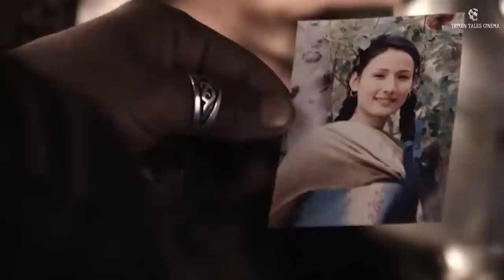इच्छा पुरा गरिदिने जादुई बाँदरको पन्जा | Kagbeni (2008) Explained In Nepali By Trikon Tales Cinema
CO.AG Music
This Dark Enigma 2 Dark Haunting Music

Any footage in this video has only been used to communicate a message (understandable) to audience. We don't plan to violate anyone's right.

Old Old (2021) Old Explained in Nepali The Wall Trikon Tales Cinema Movie Explained In Nepali Movie Explainer Movies Explained In Nepali The Invisible Wall Conjuring Nobody Gravity Upgrade Balatkar Rape Rapist Raped रेप Devil Butterfly Effect The Exorcism Of Emily Rose Tumbbad Film Explained In Nepali Chalachitra Nepalima Dead Silence Slasher Movie Haunted Movie Scary Movie Bhoot ko movie Chalachitra explanation Dead Silence Nepalima 30 minutes is equal to 1 year Chhorii Chori
Chhorii Explained In Nepali Hindi Movies Explained In Nepali korean movie
korean movie explained in nepali The Host The Host 2006 The Host Explained in Nepali Korean Movie in Nepali Monster Movie Explained in Nepali Under The Shadow Explained In Nepali Psychological Horror Persian Movie Iranian Movie Umma Umma Explained in Nepali Mother's Love Mother's Ghost Umma (2022) Movie Incantation Horrifying Movie Based On True Story Taboo Demon Movie Real Story The Woman In Black Explained Let The Right One In Explained in Nepali Fall Expalined Fall 2022 Horns Explained Horns 2013 Passengers Coming Soon (2008) Hereditary Explained Death by fire petrol upon self suicide The Autopsy of Jane Doe 2015 They Look Like People Explained Psychological Horror Explained in Nepali The Haunting of Hill House Netflix Evil Dead 2013 kagbeni